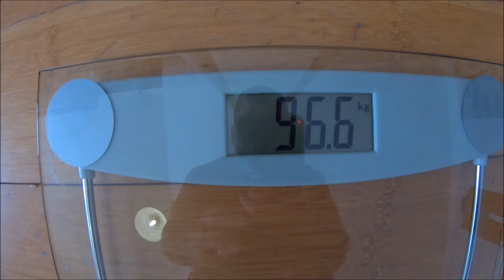Making A Rio Mare BOMB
Making a Rio Mare BOMB - cooking with my girlfriend

Hello. My name is Damjan Lukić, and I am a dog groomer from Novi Sad, Serbia. I have been grooming since 2017. My girlfriend's name is Sanja Brkić😊